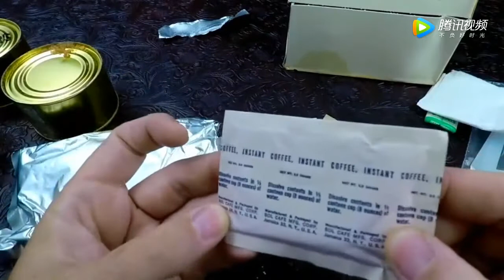1965年的越南罐头，开箱的那一刻 里面怎么这么丰盛